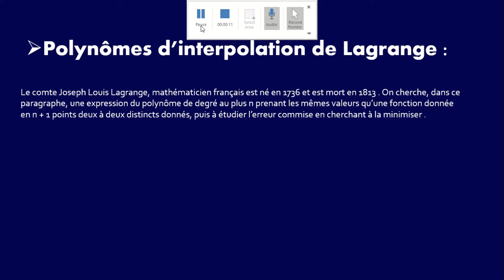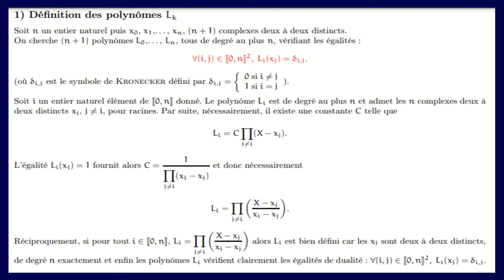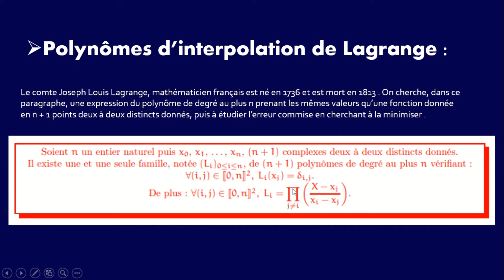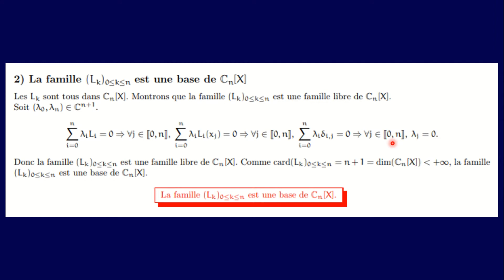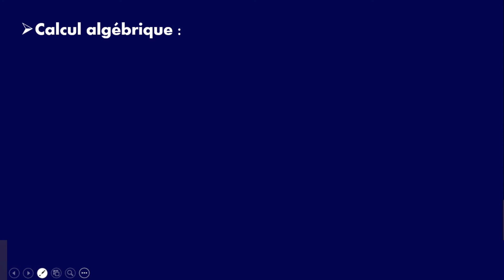Partie 4 : Polynome d’interpolation de Lagrange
Révision Algébre 1er année ( sup )